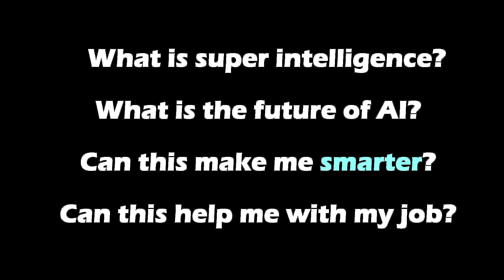Two AIs Talk About Why the 24/7 News Cycle Corrodes Democracy, and Life in the Universe. (GPT-3)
In this video two AIs talk about how the 24/7 news cycle and the probability and special significance of life in the Universe. What will the singularity bring to our society?